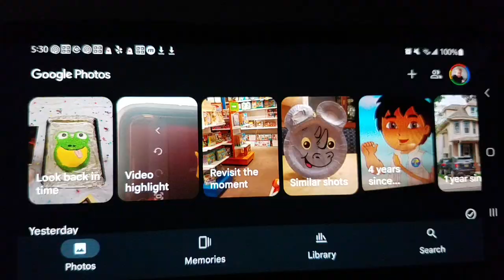Lucas Videos Of September 30, 2023